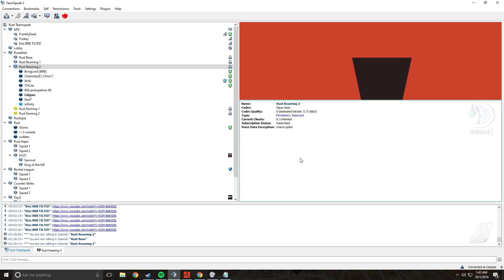Calypso - Rust Montage #5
Me and my nigga Slim jesus hittin you with a new fresh montage. Bitches try and say "oh Calypso why you play modded" well rustafied for life boi. Shit so easy had to put some A1 on that bitch. Put a couple funny clips into the montage and this is the first 60 fps montage so let me know how you like it :D